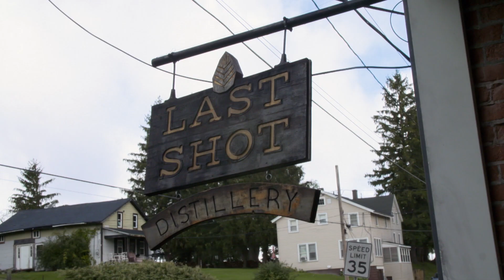Są legalnymi gorzelnikami, czy poradzą sobie w konkursie whisky? | Bimbrownicy: Starcie tytanów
Kto waszym zdaniem wygra?

S01E03